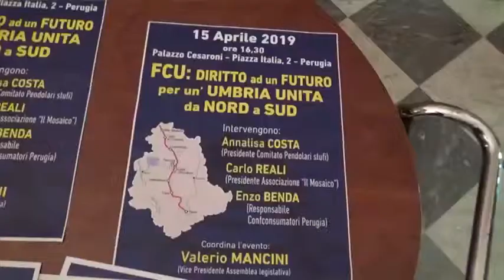FCU: Diritto ad un futuro per un'Umbria unita da nord a sud. Interviste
Intervista a Valerio Mancini, vice presidente Assemblea Legislativa,
Enzo Benda Responsabile Confconsumatori Perugia
Carlo Reali Presidente Associazione "Il Mosaico"
Intervista di Ettore Bertolini, direttore Agenzia Stampa Italia